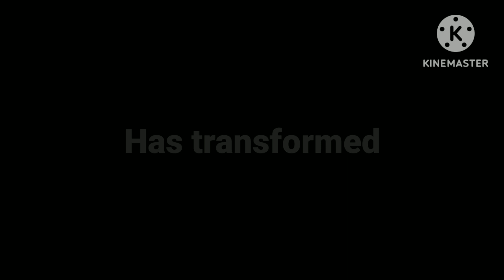Transformers: Legacy trailer one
I have seen your world... have you seen mine?

Get ready for the legacy